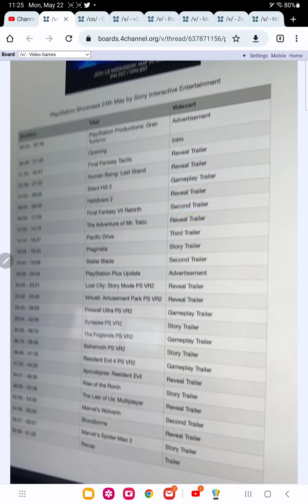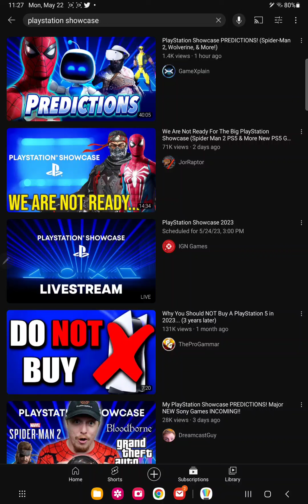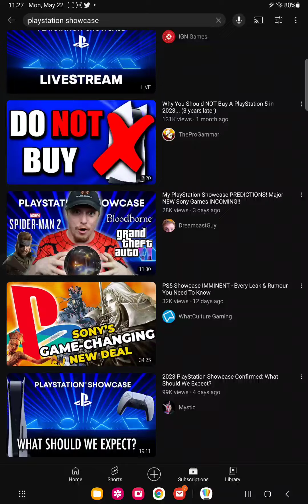Playstation showcase leak all games leaked